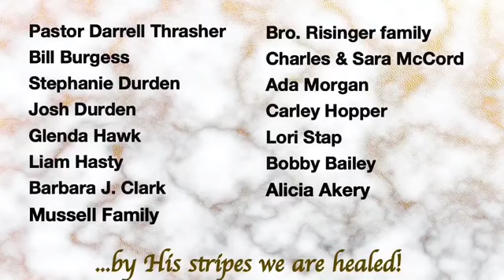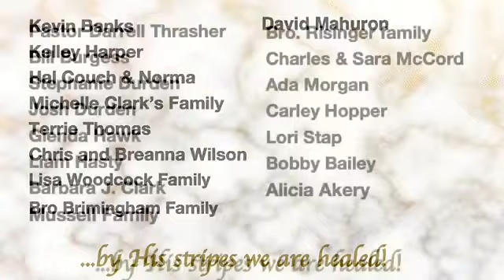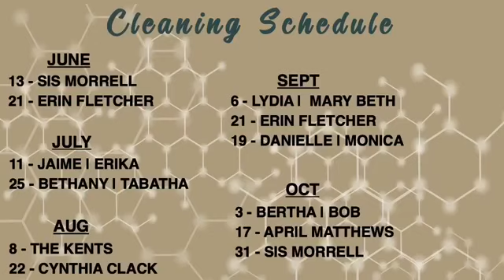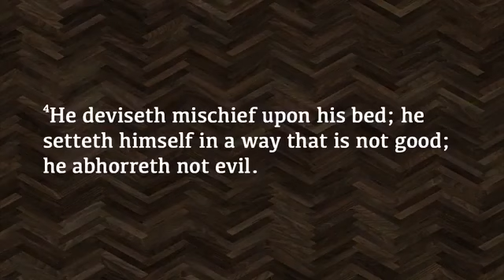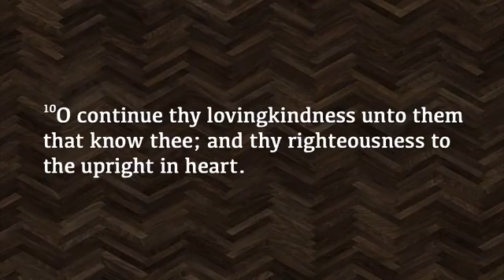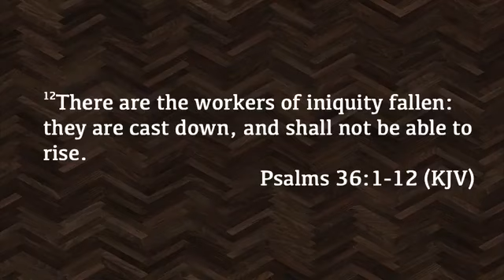The Fatness of God's House | May 27, 2020 | Wed